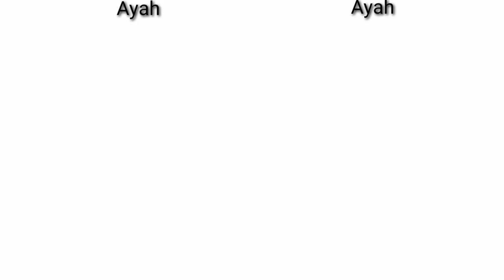55 potret ayah dan anak pesepakbola